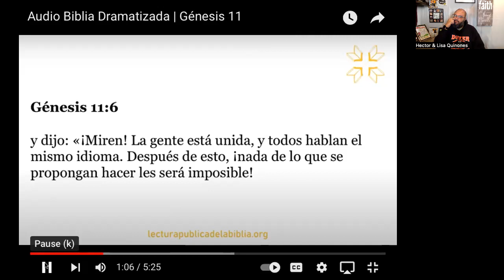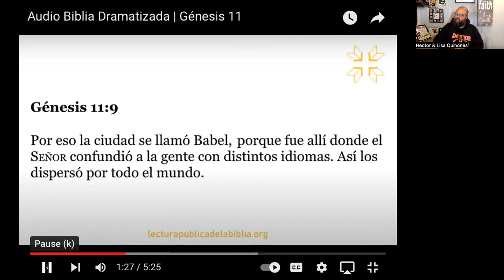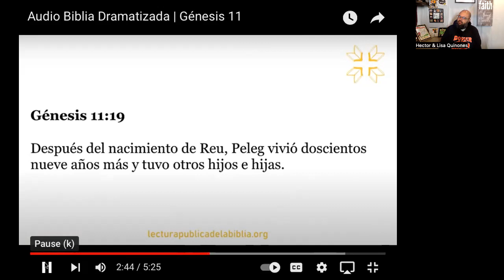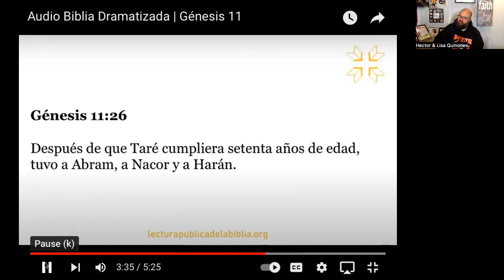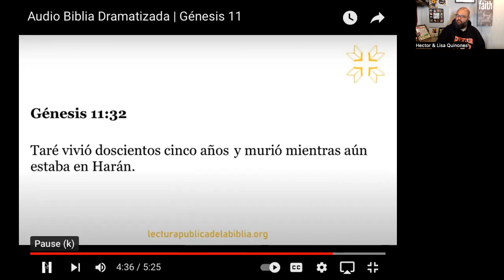Pastor Hector y Lisa Quinones Biblia en 2 anos Gen. 11 Babel y la dispersion de las naciones dia10